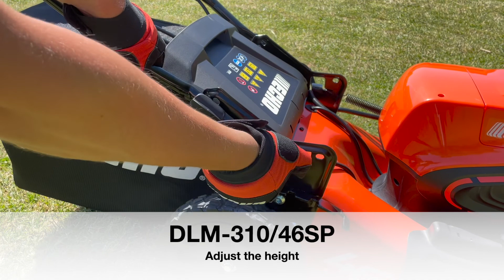ECHO Garden+ Self-propelled cordless 40V lawn mower DLM-310/46SP quick guide.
Getting started with the Garden+ DLM-310/46SP lawn mower is simple. Check out this guide, to see the various features.